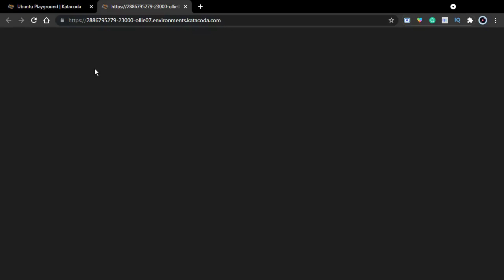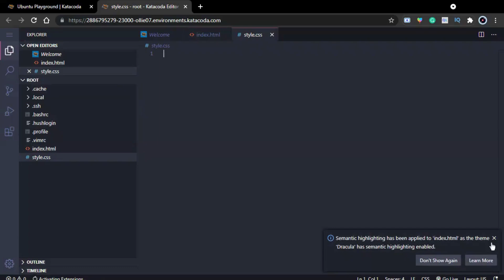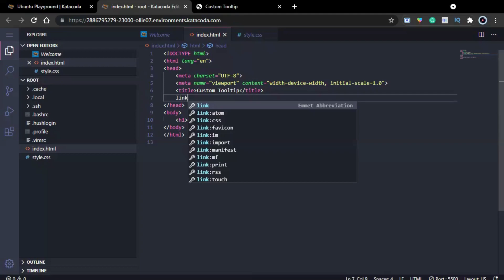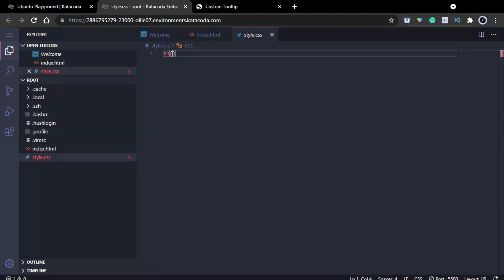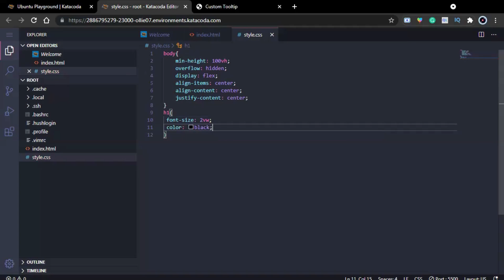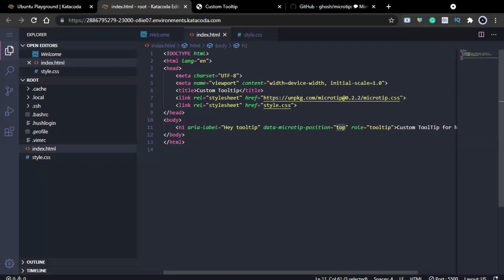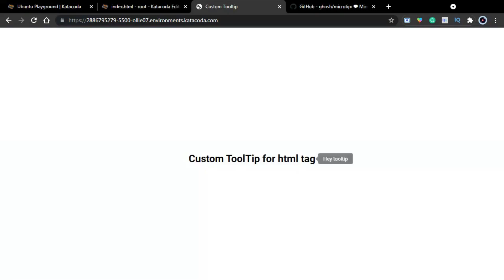Custom Tooltip for your website || Microtip.css || HTML & CSS | Cool Coding Tamil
Hellow,
In this video you will see how to use the microtip.css tooltip library.
It is a minified library you can download and use it for free.

CSS Series
Learn Coding by creating some responsive web pages. The source code for this web page is posted on my website and the codepen link. The links are listed below.